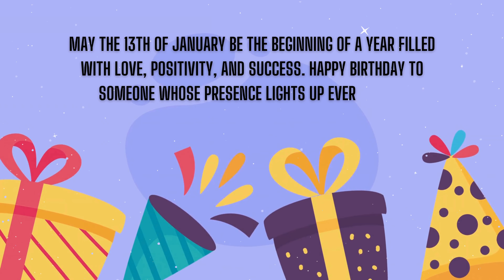13th January Birthday Wishes | Happy Birthday 13 January | Birthday Status, 1월 13일 생일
Be happy! Today is the day you were brought into this world to be a blessing and inspiration to the people around you! You are a wonderful person! May you be given more birthdays to fulfill all of your dreams!

🎉 However, we kindly request attribution when using our music. Simply credit "Birthday Joy" to spread the love and keep the festive vibes alive.
🎶 How to Attribute: Include "Music by @Birthday Joy" in your video description or wherever you share your content. It's a small gesture that goes a long way in supporting our growing community. Thank you for being part of our musical journey! 🌟
Thank you for being part of the Birthday Joy community! 🎉✨ Connect with our facebook